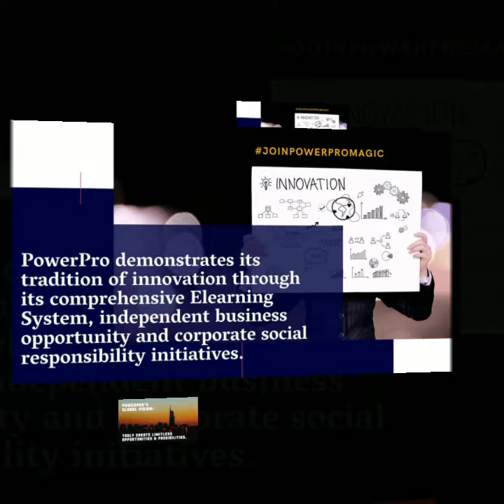Happy New year2020|Powerpro|financialFreedom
JoinPowerPro monthly
 passive income sure Rs/-30000to40000